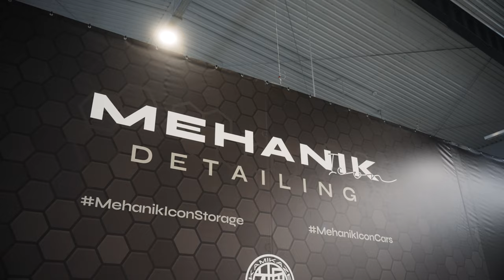PORSCHE TAYCAN 4S / Coated by Kamikaze Collection / Zipang Coat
⚫️ PORSCHE TAYCAN 4S ⚫️

Applied full body protection by Kamikaze Collection. ✨

Coat layer check ✅

🔸Polishing procedure 3 step :

- Zero Fighter Nr.0
- Banzai Dynamic Kamiwaza Nr.1
- Ichiban Finishing Nr.2

🔸Body coating :

- Zipang coat KMZ
Hydrocarbon + Ceramic

🔹Glass coating :

- KMZ Window coat
SiO2 , Carbon

🔸Plastic Coating :

- Graphene Trim Coat
Ceramic, Graphene liquid

🔸Wheels / Calipers coating :

- Stance Rim Coat 3.0
Graphene Oxide Liquid

◼️Full body treatment by Kamikaze Collection Products.

Filming by @hlevitsky_films

Enjoy NEW VIDEO!!! 🎥